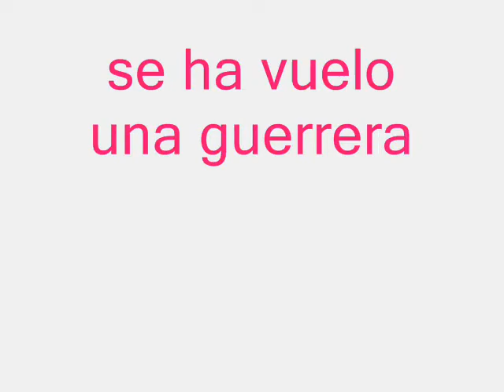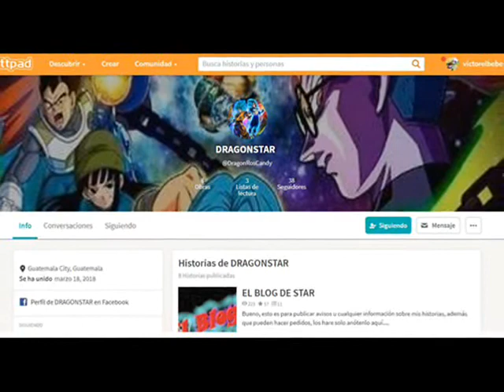pelear por tu amor dbs